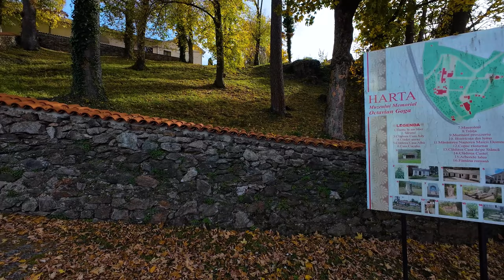Muzeul Memorial Octavian Goga, scurta filmare. The Octavian Goga Memorial Museum, short footage.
Muzeul Memorial „Octavian Goga” este un muzeu județean din Ciucea, judetul Cluj.

Complexul muzeal cuprinde:  Castelul devenit muzeu memorial, Casa Ady Endre, construcția în stil țărănesc, Biserica de lemn și Mausoleul.

The "Octavian Goga" Memorial Museum is a county museum in Ciucea, Cluj county.

The museum complex includes: The Castle that has become a memorial museum, the Ady Endre House, the peasant-style building, the Wooden Church and the Mausoleum.